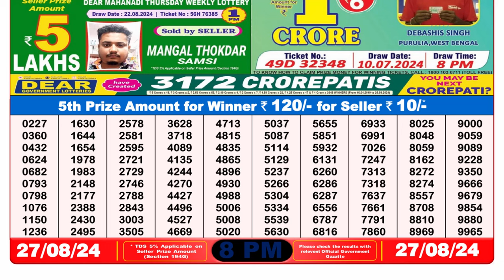LOTTERY 8PM RESULT 27.08.2024 || DEAR LOTTERY RESULT